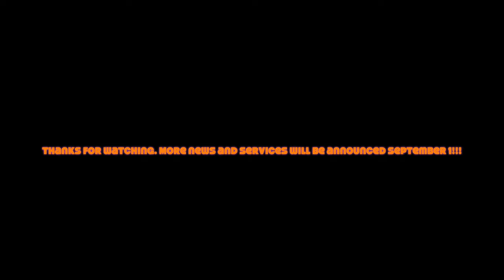Back in the Hobie Outback the BEST fishing kayak? Shark Attacks!Blue Fish in Matlacha Pass, Florida!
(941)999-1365